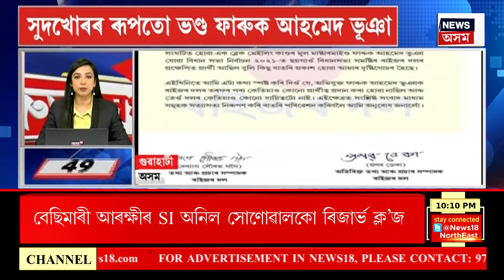SPEED NEWS | নিৰ্বাচনক লৈ নিৰ্বাচন আয়োগৰ বিশেষ নিৰ্দেশনা | TOP 100 NEWS | Assamese News